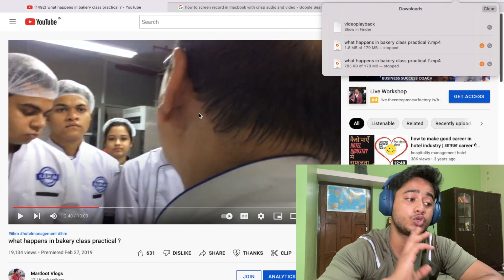Reacting to my Old BAKERY CLASS video